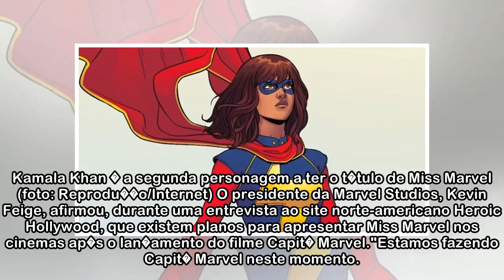Marvel confirma planos para apresentar Miss Marvel nos cinemas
Kamala Khan � a segunda personagem a ter o t�tulo de Miss Marvel (foto: Reprodu��o/Internet) O presidente da Marvel Studios, Kevin Feige, afirmou, durante uma entrevista ao site norte-americano Heroic...